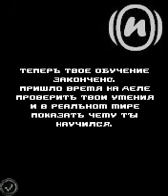The Witcher - Crimson Trail (J2ME)